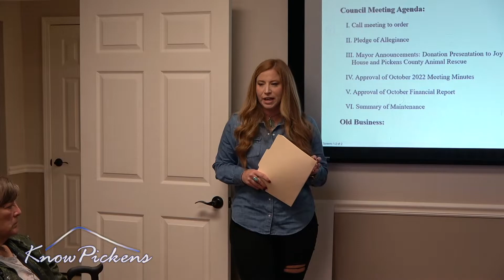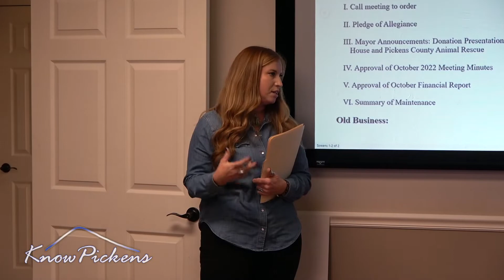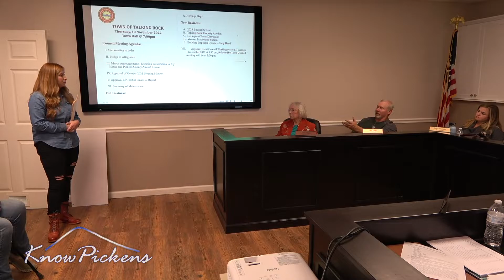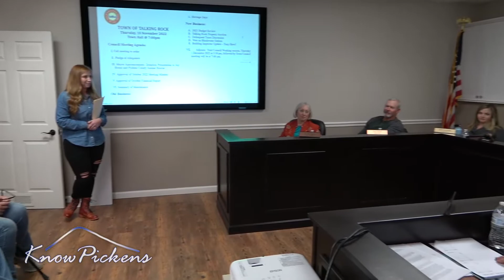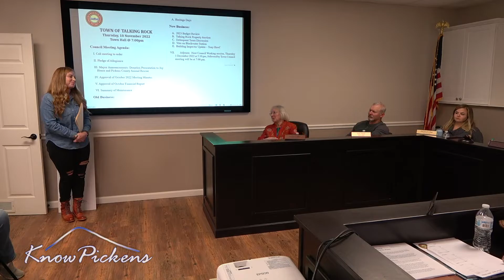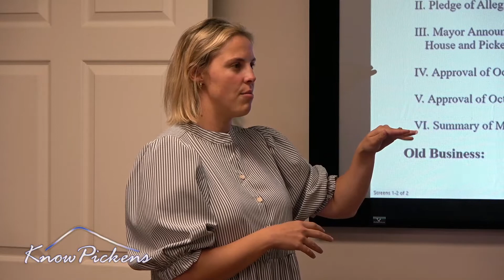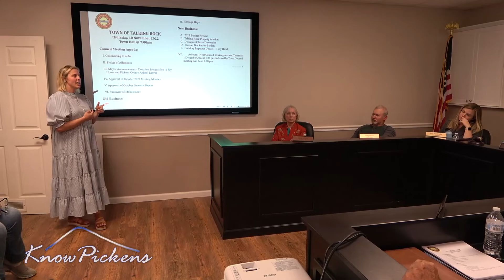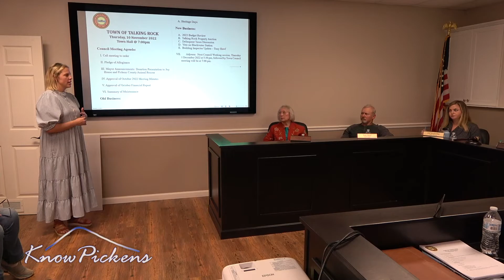Town of Talking Rock Council November 10, 2022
AGENDA

III. Mayor Announcements: Donation Presentation to Joy House and Pickens County Animal Rescue

IV. Approval of October 2022 Meeting Minutes

V. Approval of October Financial Report

VI. Summary of Maintenance

Old Business:

A. Heritage Days

New Business:

A. 2023 Budget Review
B. Talking Rock Property Auction
C. Delinquent Taxes Discussion
D. Vote on Blackwater Station
E. Building Inspector Update – Tony Hawf

VII. Adjourn: Next Council Working session, Thursday 1 December 2022 at 5:30 pm, followed by Town Council meeting will be at 7:00 pm.